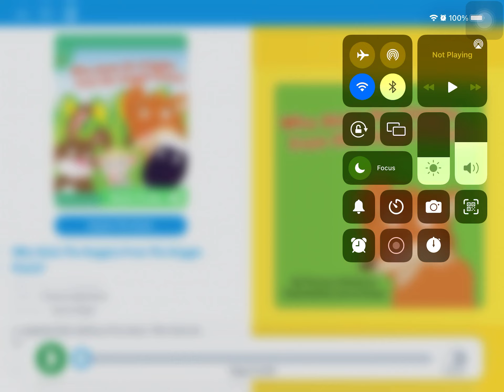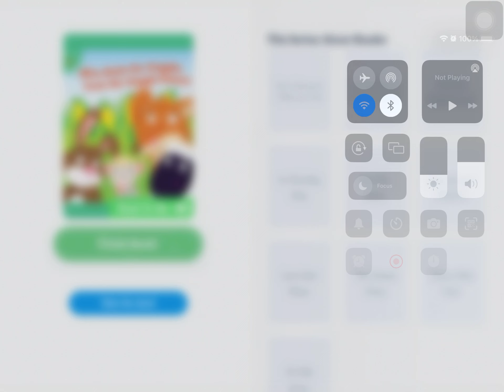Who stole the veggie from the veggi patch?